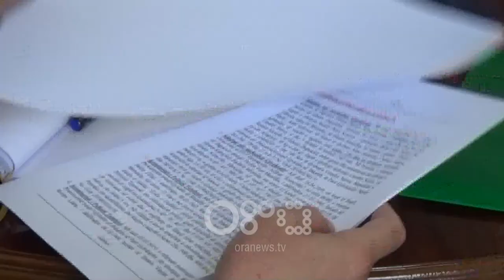RTV Ora - Lufta kundër kanabisit, drejtori i policisë së Shkodrës kërkon më shumë bashkëpunim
Kontrolli i zonave të thella malore mbetet një sfidë për policinë e Shkodrës në luftë kundër kultivimit të bimëve narkotike. 3200 kontrolle në këtë qark kanë zbuluar vetëm 5 raste kultivimi.

Kultivimi i kanabisit në Shqipëri ka rënë, por fenomeni nuk është zhdukur. 3200 kontrolle në qarkun e Shkodrës, kanë zbuluar 5 raste kultivimi me 919 bimë.

Sfida e policisë janë kontrollet e zonave të thella, ndaj drejtori i policisë Niko Brahimaj kërkon më shumë bashkëpunim mes institucioneve dhe mjete. Në këtë drejtim ndihmë pritet të japin dy dronë të posaçëm.

Niko Brahimaj, drejtor i policisë qarku Shkoder: Duhet t'i kushtojmë vëmendje vendeve me risk, siç kemi përcaktuar. Harta e gis-it ka ardhur dhe po operojmë. Kemi pasur disa fluturime  dhe monitorime nga ajri.